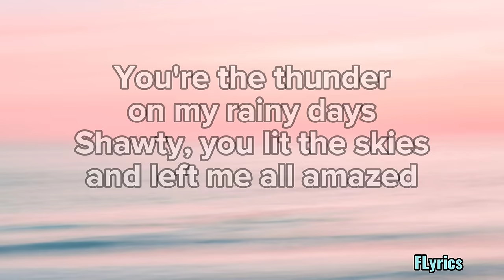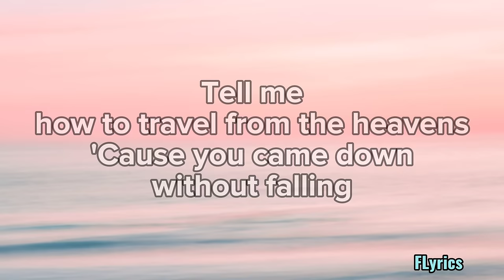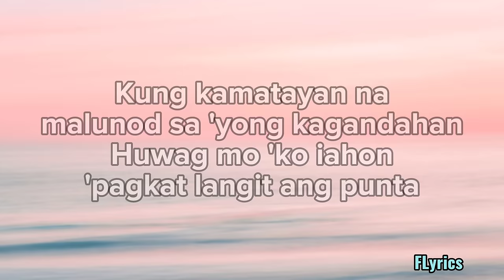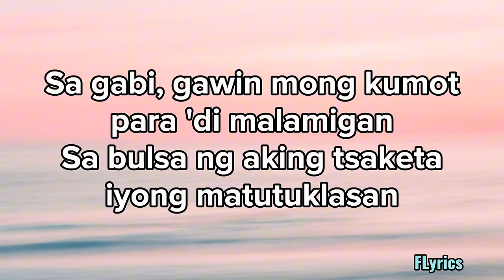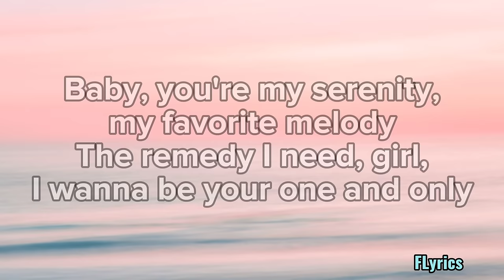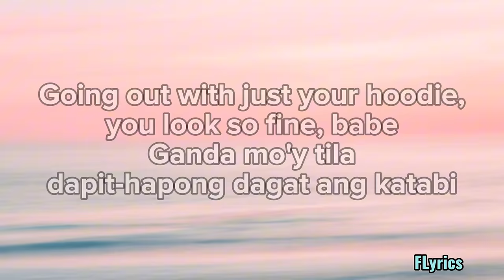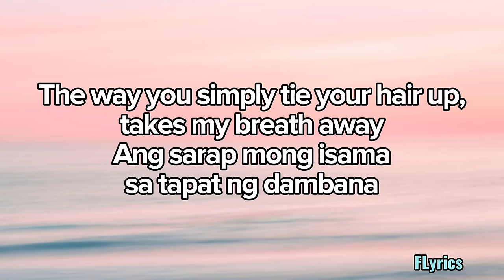HOODIE - DIONELA feat. ALISSON SHORE (Lyrics)